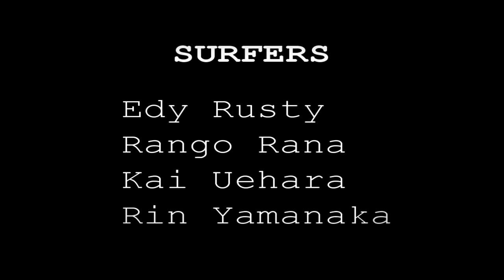BALI 2014 SURF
Keramas Beach with my friends. No tripod and a newbie in film and editing.
Did not have many clips but got together this movie. Enjoy!